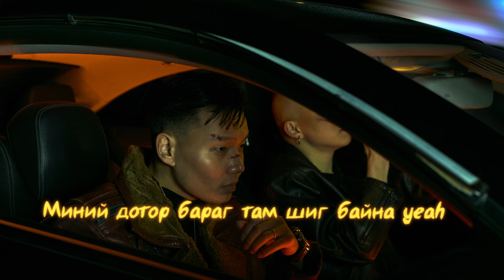Billy Bay - Dawn ft. Shijir, Mergen (Official Lyric Video)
Producer: Billy Bay, Mergen, Shijir
Lyrics: Billy Bay, Shijir
Arrangement: Billy Bay, Mergen
Recording producer: Mergen, Billy Bay
Recorded: Eleven Eleven Records
Mixed & Mastered: ZC
Photograph: Mikoto Raw (HYP)
Graphic design: BiGun (HYP)

Special thanks to: Make up artist Oyu, Doid, Blnckbaatarz
Thanks for all of my friends and my family! Billy Bay XO